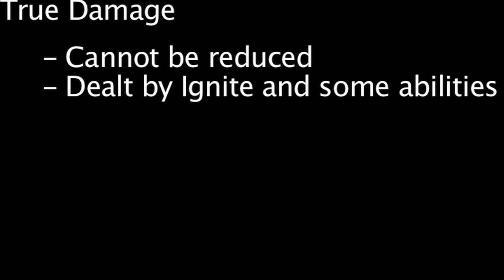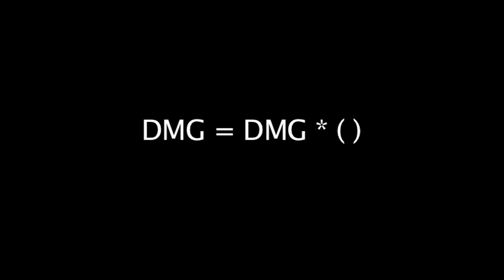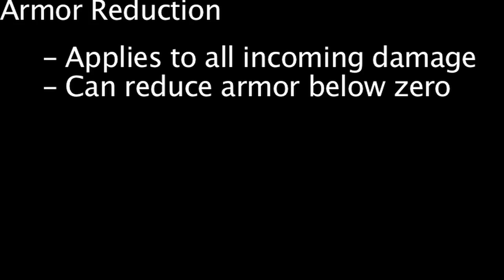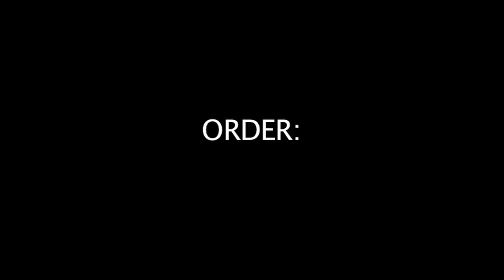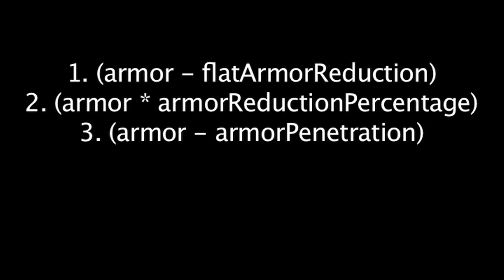LoL Math - Armor and Magic Resistance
In today's episode of LoL math, we talk about Armor and Magic Resistance.